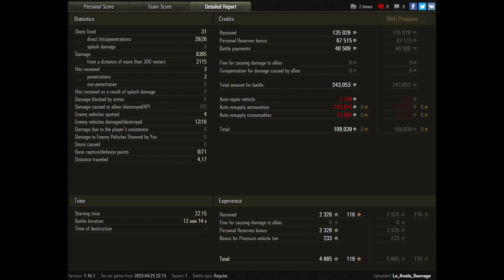World of Tanks Bat.-Châtillon Bourrasque - 10 Kills 8,4K Damage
Zekin60fps
Wot replays

Bat.-Châtillon Bourrasque wot,Bat.-Châtillon Bourrasque world of tanks,Bat.-Châtillon Bourrasque,Bourrasque wot,Bourrasque world of tanks,replays Bourrasque,Bourrasque